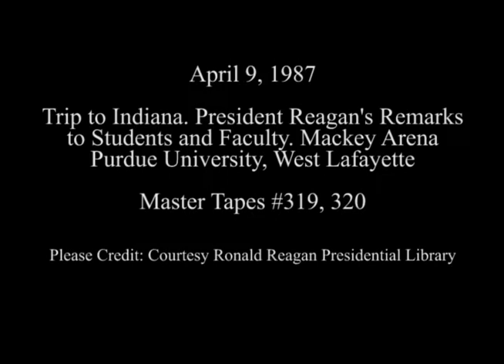President Reagan's Remarks to Students and Faculty at Purdue University on April 9, 1987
Full Title: Trip to Indiana. President Reagan's Remarks to Students and Faculty at Purdue University in West Lafayette, Indiana on April 9, 1987

Access Restriction(s):Unrestricted
Use Restriction(s):Unrestricted